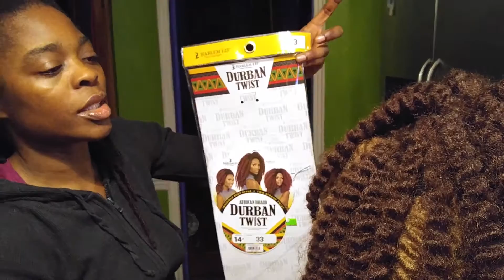CROCHET WIG GONE WRONG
Crochet wig gone wrong what was I thinking